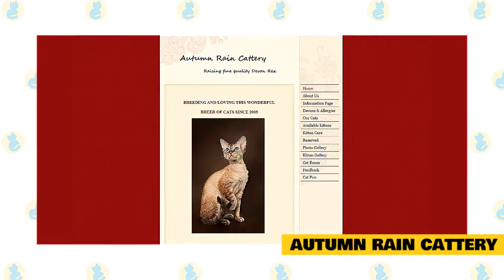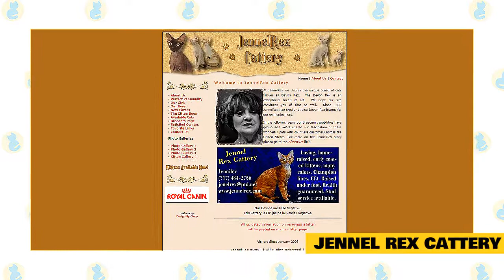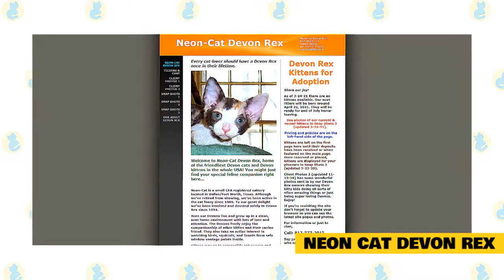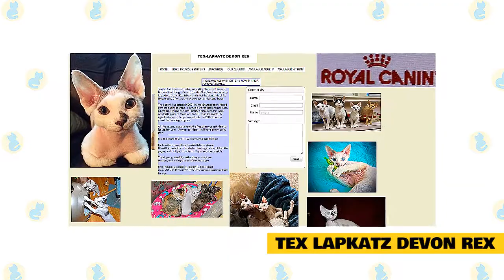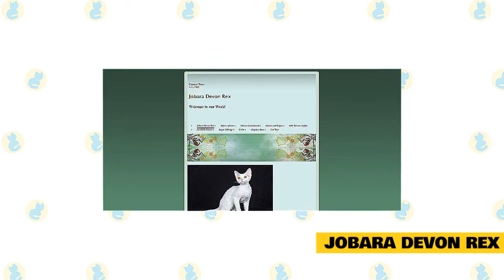Devon Rex Kittens for Sale!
An active, energetic breed, the Devon Rex enjoys delighting her parent with playful performances rewarded with loving attention.

Devon’s favorite perch is right at head level, on the shoulder of his favorite person. He takes a lively interest in everything that is going on and refuses to be left out of any activity. Count on him to stay as close to you as possible, occasionally communicating his opinions in a quiet voice. He loves people and welcomes the attention of friends and family alike.

This is a smart cat with a moderate activity level. He’s not in constant motion, but he does like to learn tricks and play fetch. Puzzle toys and interactive toys are a delight to his inventive brain and will help to keep him occupied while you are out earning money to buy more of them.

At mealtime, Devon will try to seat himself at the dining room table with the rest of the family, sure that the food you have prepared is just for him. He likes to eat and will snack himself into a few extra pounds if you don’t carefully monitor his food intake.

Under the covers is his preferred place to sleep. Like a heat-seeking missile, he targets the warmest spots he can find.

Choose a Devon if you will enjoy the company of a mischievous, agile cat and won’t be alarmed to see him peering down at you from the top of a door, plotting the trajectory to your shoulder. If you're planning to have these playful and active cats, you can get one of them on these reputable Devon Rex cat breeders.

FujiCats Cattery.

They are a small, home-based cattery located in the Phoenix Metropolitan Area in Arizona, USA. Their cattery is registered with and approved by Cat Fanciers Association, Inc., CFA. They have been showing and breeding cats since 2000. Their cats live with them, sleep with them, and play with them. They do not cage their Living Treasures. All of their cats are indoors-only members of their family.

All of their breeding cats come from Grand champion, Regional, National, and Breed Winning lines. Their foundation cats also achieved the titles of Distinguished Merit Cats, the highest title in CFA. They strive to breed their kittens for strong health, great personalities, and strict conformation to CFA's standards. Their cats are found in Show Halls and Breeding Programs around the World. They are very proud of their Breeding Program and their cats' accomplishments throughout the years.

Autumn Rain Cattery.

They are within 1 1/2 to 2 1/2 hours driving distance from Chicago, Indianapolis, and Saint Louis. They produce kittens in most colors, but they focus on pointed colors and solid colors, including solid white, black, and tabby. They feel that these colors show the Devons at their best.

Here at Autumn Rain, their litters are carefully planned and thought out, breeding males to females that complement each other and that will produce the desired traits and characteristics that are called for in the Devon Rex standard. They keep more than one stud cat for a variety and they obtain their studs from Europe, mostly England and Ukraine, all are either Grand Champions or Grand Champion sired.

Kurakats Devon Rex.

Kurakats Is The Largest Supplier Of Fine Devon Rex Kittens And Retirees In The United States Of America. Their Kittens And Kats Are Extremely Well  Socialized And Crave Attention From Their New People. They Excel In Customer
Service And Do their Absolute Best To Make Every Client 100% Satisfied With Their New Kurakat.

JennelRex Cattery.

At JennelRex, they display the unique breed of cats known as Devon Rex.  The Devon Rex is an exceptional breed of cat.  They hope their site convinces you of that as well.  Since 1999 JennelRex has bred and raise Devon Rex kittens for their own enjoyment.

In the following years, their breeding capabilities have grown and they've shared their fascination with these wonderful pets with countless customers across the United States. Their Devons are HCM Negative. This Cattery is FIP or feline leukemia Negative.